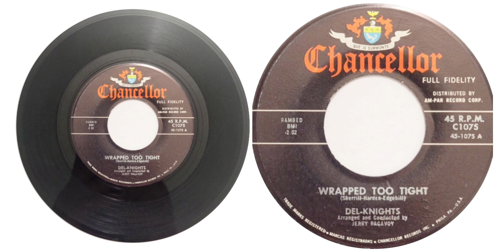THE DEL KNIGHTS - WRAPPED TOO TIGHT